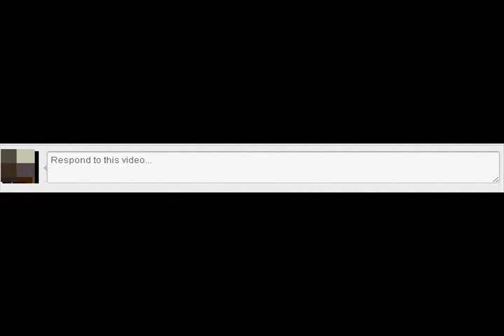New vlog Wednesday December 7th 2011 and vote for me for king of the web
like me on facebook follower me on twitter and vote for me for king of the web